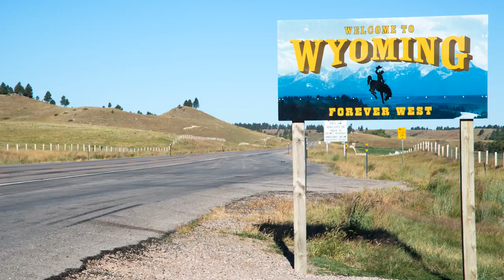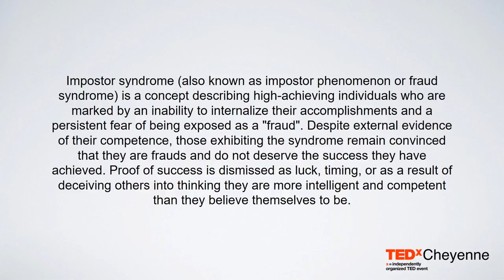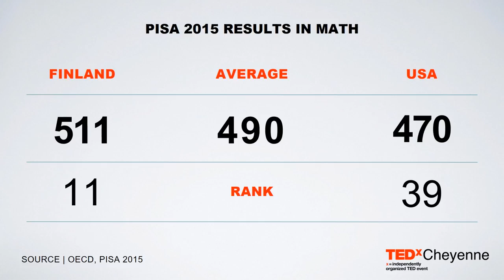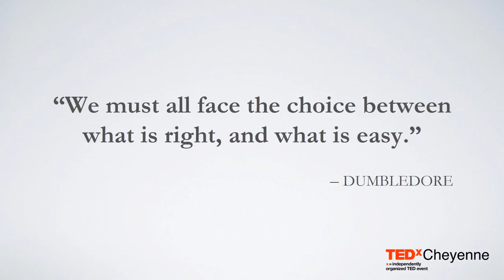Finding Finland in the Wild West | Eric Trowbridge | TEDxCheyenne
Learn about a coding and design school in rural America, that was inspired by the phenomenon that is the Finnish educational system, and how they are going against the status quo to build better students and a better school.

Eric Trowbridge is a Cheyenne, Wyoming native who worked for Apple for 8 years, where he trained and mentored employees.  Recently, Eric returned to Wyoming where he was approached to serve as headmaster of Wyoming's first technology and design school, Array. In the spring of 2017, Array produced its first class of graduates--far ahead of schedule.  Eric's perspective on education is unique, disruptive, and challenges the status quo.